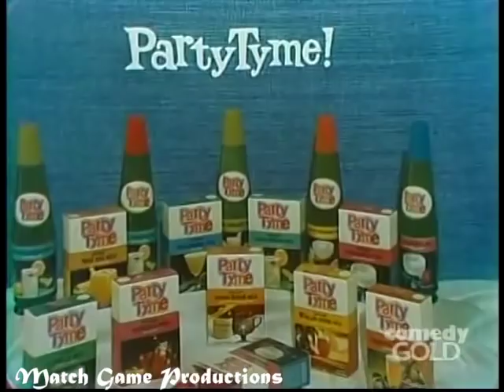Match Game 73 (Episode 69) (Ah Choo?)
Bert Convy, Brett Somers, Nipsey Russell, Mary Ann Mobley, Richard Dawson, and Ann Elder